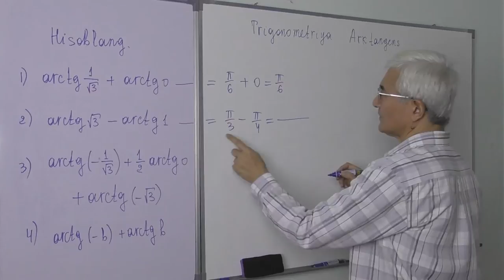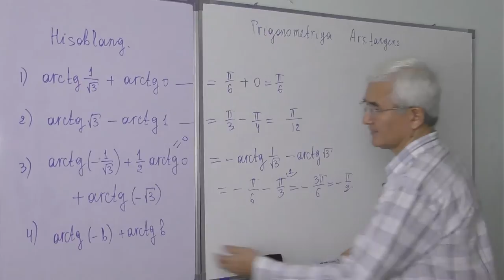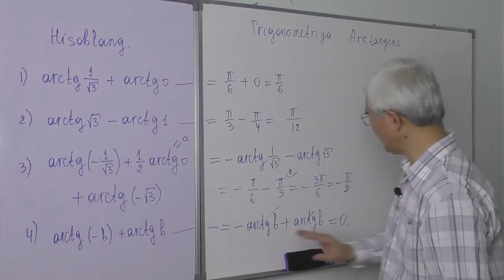21.2 Arctangens Hisoblang1